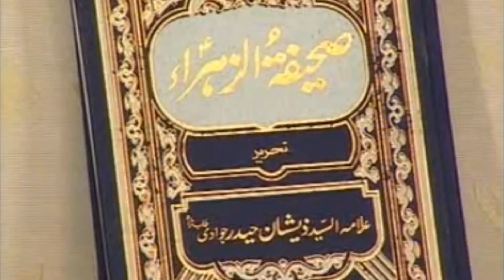ڈاکٹر نسرین حسین اور ڈاکٹر اسرار زکرے بیبی فاطمۃ الزہراء کی سعادت حاصل کر رہے ہیں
Presented by "M5"